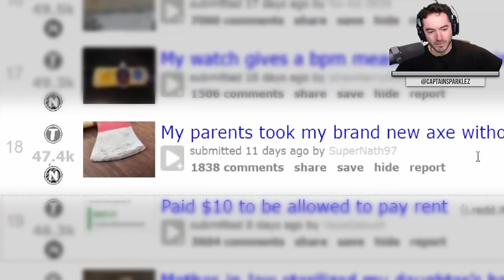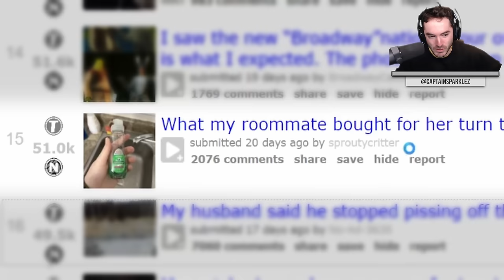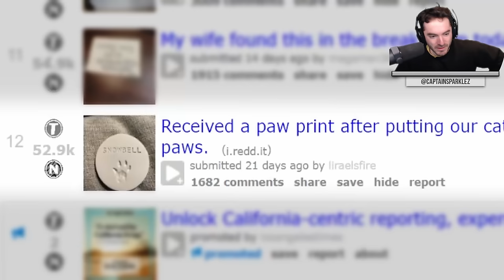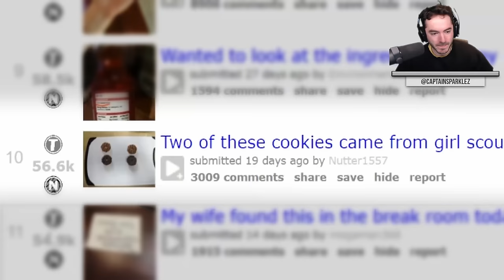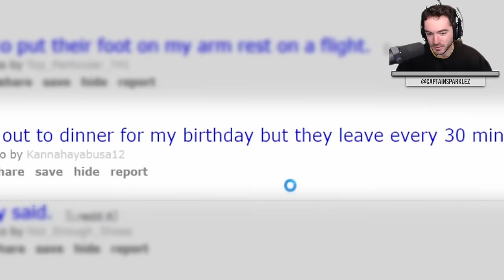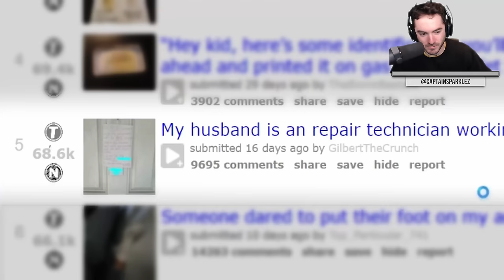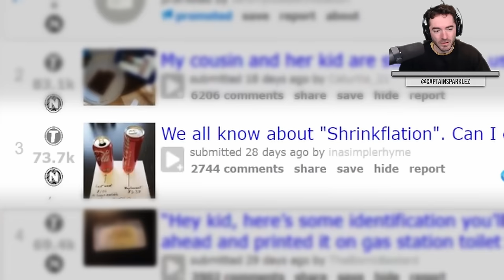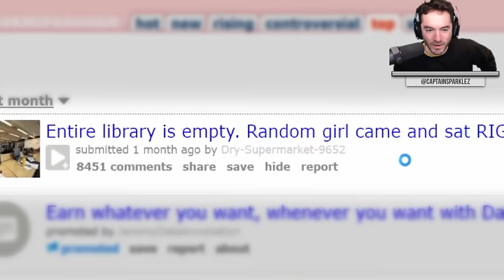The Most Painful Item In The World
Ouchie Tesla logo